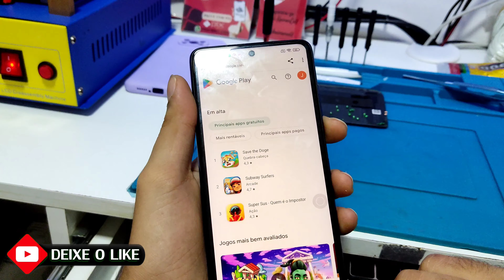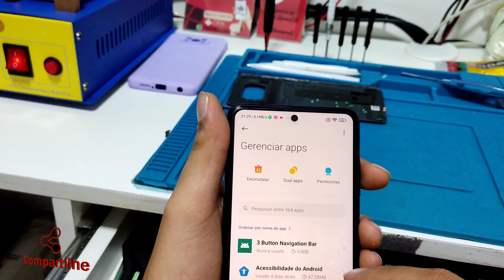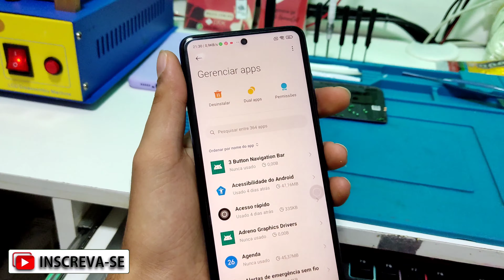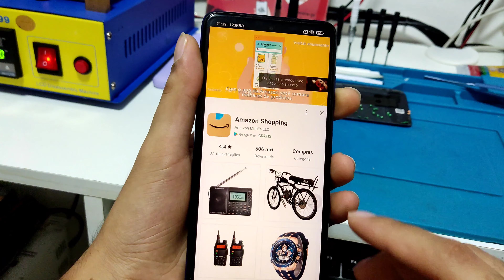Poco X3 Pro Não Sai Som ? Possível Solução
PESSOAL, SIGAM MINHA DICA: simplesmente reiniciem o celular de vocês e pronto!✅

Caso não dê certo, vá no gerenciador de apps, clique na opção de mostrar todos os apps e vai limpando o cache de um por um (todos... Sim, sei que é chato e demorado) e então depois reinicie o celular.

Se der certo, comenta aqui ;) Abraços.